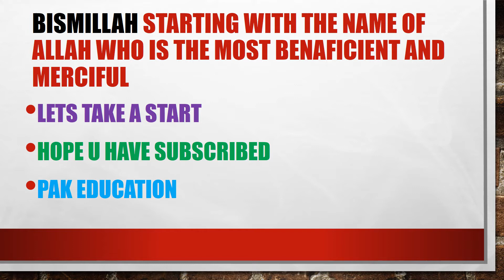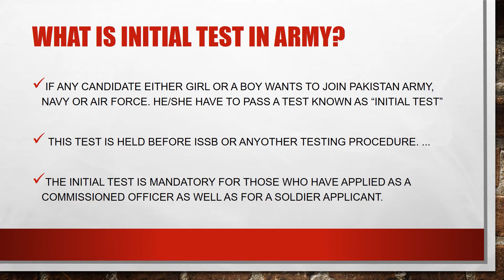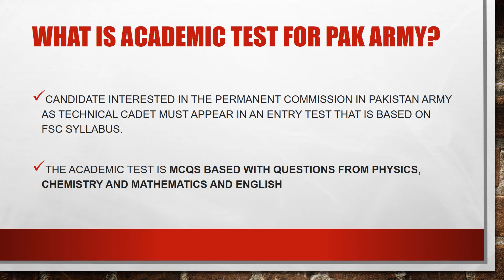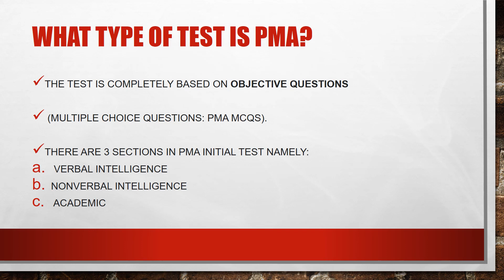HOW TO PREPARE FOR ARMY INITIAL TEST IN 2022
This Channel is about to give you guidance for Pakistan army, Pakistan air force, Pakistan Navy Guidance
Pakistan army
Pakistan Air force
Pakistan Navy
Interservice Selection Board ( ISSB )
Pak Army Interview
Pak Navy Interview
PAF interview
PMALong Course
Lady Cadet Course
Airman
General duty pilot
Pn Cadet
Paf Cadet